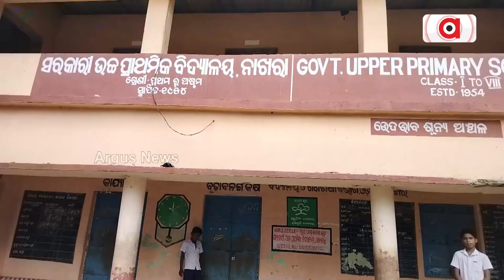Miserable Condition Of Education System In Mayurbhanj's Badasahi